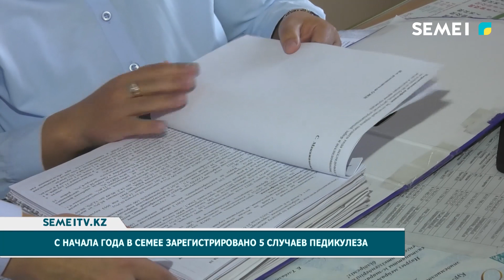С начала года в Семее зарегистрировано 5 случаев педикулеза